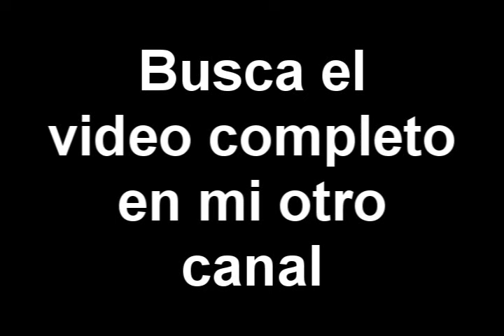Top 30 Canciones de Endings del Anime ( Parte 3, del 10 al 1)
Les traigo la última entrega del Top 30 de Canciones de Endings del Anime. Esta incluye los lugares del 10 al 1 según mi punto de vista.

Las melodías en los puestos 7 y 6 tuvieron que ser editadas al estilo ardillitas para poder ser subidas por cuestiones del copyright. Espero y entiendan.

10.-  Gintama ED3/ Yuki no Tsubasa/ redballoon 00:23
9.- Fairy Tail ED6/ Be as One/ W-inds 4:11
8.-  Loveless ED/ Michiyuki/ Kaori Hikita 8:33
7.- Black Bullet ED/ Tokohana/ Nagi Yanagi 13:35

EL VIDEO FUE HECHO SIN FINES DE LUCRO, Y POR SUPUESTO, SE RESPETA LOS DERECHOS DE AUTOR (COPYRIGHT) TANTO DE LOS COMPOSITORES DE LAS MELODÍAS COMO DE LAS EMPRESAS DUEÑAS DEL ANIME. NI AUDIO NI IMAGEN SON PROPIOS.